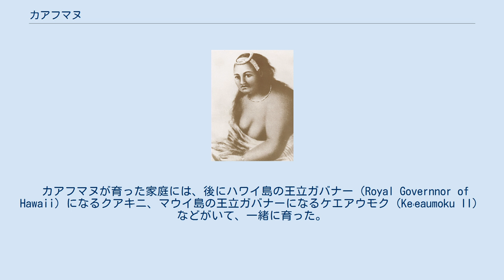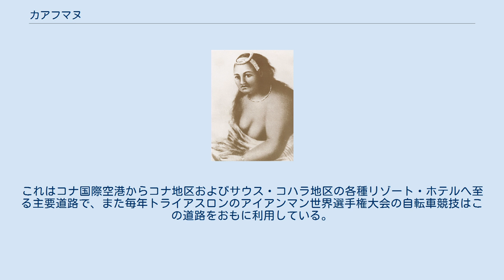カアフマヌ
カアフマヌ（Kaahumanu, 1768年3月17日 - 1832年6月5日）は、ハワイ王国を統一したカメハメハ1世が寵愛した王妃。
 カアフマヌは1768年、ハワイのマウイ島の東端のハナ（Hana）で生まれた。
父はケエアウモク（Keeaumoku Pāpaiahiahi）で、もともとハワイ島コナの王の血筋だが、カヘキリ王（Kahekili II）に追い出されて、隣のマウイ島へ逃げていた。
母はナマハナイカレレオカラニ（Nāmāhānaikaleleokalani）で、マウイ王のカメハメハ王家の腹違い兄弟の妻の血筋であった。
 カアフマヌが育った家庭には、後にハワイ島の王立ガバナー（Royal Governnor of Hawaii）になるクアキニ、マウイ島の王立ガバナーになるケエアウモク（Keʻeaumoku II）などがいて、一緒に育った。
彼女の父親はカメハメハがハワイ島での最初の戦いに勝つ際に援助して、後にマウイ島の王立ガバナーになった。
彼は娘のカアフマヌを13才の時にカメハメハと結婚させた。
カメハメハには妻が何人もいたがカアフマヌが最も寵愛する妻で、彼女もカメハメハがハワイ島を統一するのに熱心であった。
 カメハメハ1世の死後、副王としてカメハメハ2世およびカメハメハ3世のクヒナ・ヌイ（摂政）を務める。
1819年、カメハメハ2世の母ケオプオラニとともにハワイ王国における土着信仰として尊重されていた禁令制度、カプ（タブー）を撤廃した。
タブーの廃止は自由を享受した人々が増えた反面、従来の階層構造、社会経済を支えていた秩序の崩壊につながった。
 1825年、プロテスタントに改宗。
ハワイ諸島からローマ・カトリック教会を排斥する。
この思想はカアフマヌの死後も継続され、1837年12月18日にはカトリックの神父をかくまう者が後を絶たないことから、カメハメハ3世の名のもとに布教と信仰の禁止令が下された。
 1832年に死去。
クヒナ・ヌイの後任にはカメハメハ1世の娘にあたるキナウが就任した。
 ハワイ島の環状道路「ハワイ・ベルトロード」を構成するハワイ州道11号線の極く一部と、ハワイ州道19号線のカイルア・コナからコナ国際空港を通りカワイハエまでは広く改修されて、「クイーン・カアフマヌ・ハイウェイ」（Queen Kaahumanu Highway）と呼ばれている。
これはコナ国際空港からコナ地区およびサウス・コハラ地区の各種リゾート・ホテルへ至る主要道路で、また毎年トライアスロンのアイアンマン世界選手権大会の自転車競技はこの道路をおもに利用している。